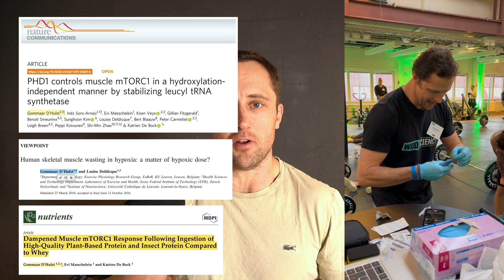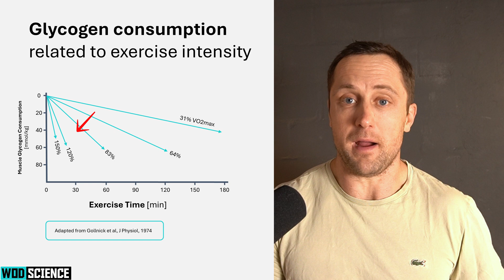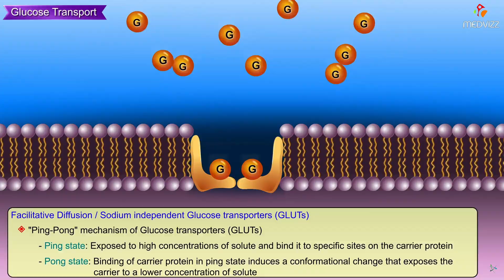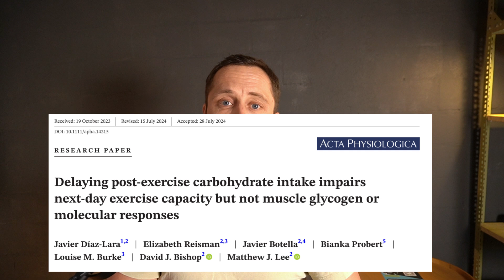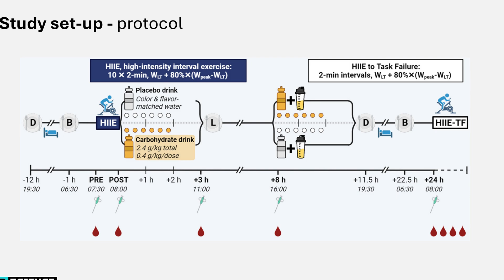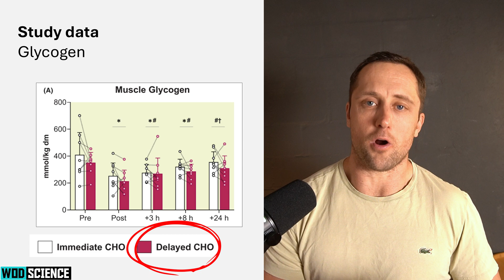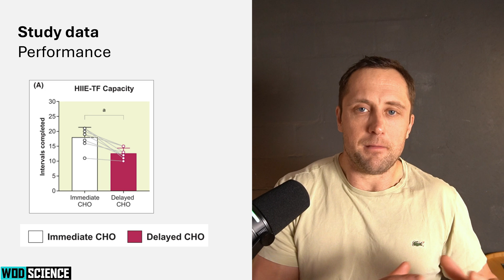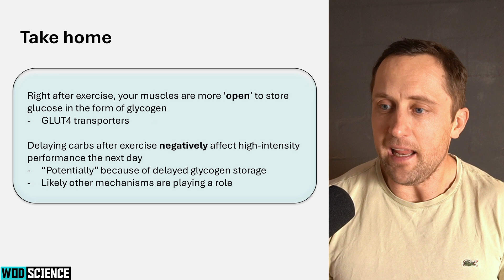Carb Timing Matters MORE Than You Think (here is why)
Level up your coaching and training with these resources:

🤯 Need Training Advice?
device using the code "WOD_SCIENCE"

This video lays out some of the biochemistry of carbohydrate (glucose) uptake after hard exercise and links this to a new paper showing that delaying carbohydrate intake after exercise decreases performance the next day by 30%

Paper: Diaz-Lara et al., Acta Phys, 2024 - DOI: 10.1111/apha.14215

TIMESTAMPS

00:00 – Intro
01:00 - Carbs are the most efficient energy source
02:10 - Glycogen breakdown is related to exercise intensity
04:10 - Glycogen resynthesis: two pathways
07:02 - Study set-up
10:01 - Our training plans
11:55 - Study data - Muscle glycogen
13:25 - Study data - Performance & RPE
15:45 - Take home